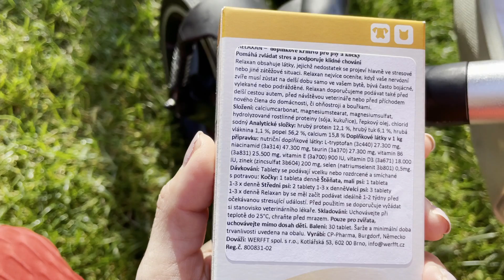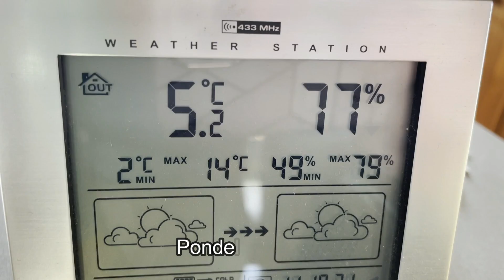Podzimni vlog / MAMINKA #25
Sbirame sisky, delame vlasove kury a ja v hlave porad balim:) Posledni cely tyden bez tatinka je za nami a my uz se nemuzeme dockat, az pristi vikendu tu bude s nami. Tvorite take podzimni vyzdoby ? Kupujete, nebo s detickama sbirate treba kastany? Hlavne at si kazdy po svem uzije podzimni dny!

' Likuj, Sdilej, Odebirej '
IG profil: @monika_jichova
FB skupina: Eat to be Fit